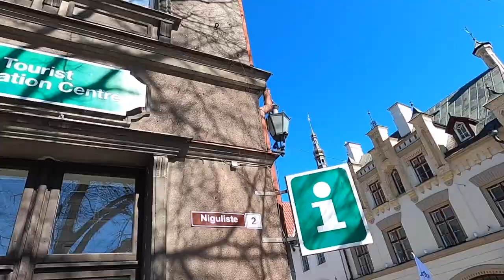A PRIVATE TOUR OF TALLINN OLD TOWN! Historical secrets of the Medieval City from a local tour guide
In this VLOG we take a medieval tour of Tallinn Old Town with a local guide called Koit, who we contacted through the tourist information centre and arranged a private tour.

The story of the medieval time in Tallinn (originally named Reval) is told as we walk along seeing all the scenic views of this incredible historic part of Tallinn in the sunshine!

If you are interested in attending this tour & want to learn more please
*Although Tallinn is in lockdown due to covid-19, there is still freedom to be outside and the restrictions are now starting to lift as more places open.

TKT tip/fact: If you want an authentic and fun way to learn about the beautiful old town of Tallinn, take a tour with one of the guides but also make time to wonder around some of the tiny cobbled streets as well and you’ll find yourself some true gems of places to eat and drink along the way.

Travel vlog 14 | Tallinn, Estonia | Country #4 | Filmed May 2020

For Exclusive Content and Live Q&A's with us join our adventures
A British couple from just outside London, England. We got married in 2018 and decided instead of a honeymoon we’d travel the world together for a year. We saved money and travel points, quit our jobs, rented our house out and boarded a one way flight. We started this Youtube channel to share our experiences with friends, family and anyone who plans to travel to the places we’re visiting. We leave TKT tips/facts on all our vlogs and blogs to give information that we wish we’d had before visiting. We hope you find our content useful :)